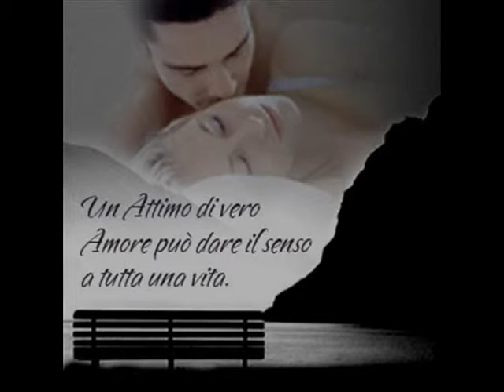Chesta sera.......Peppo Morgan